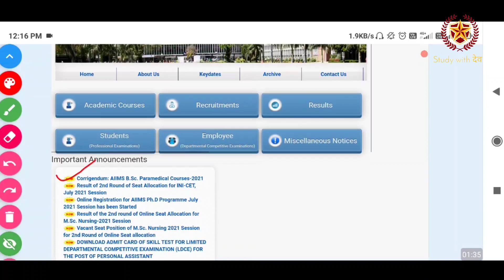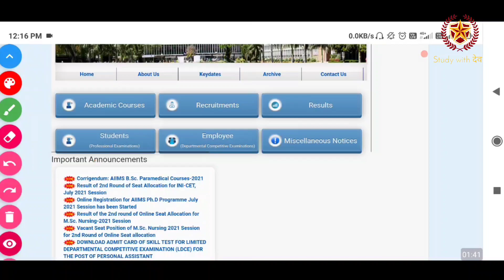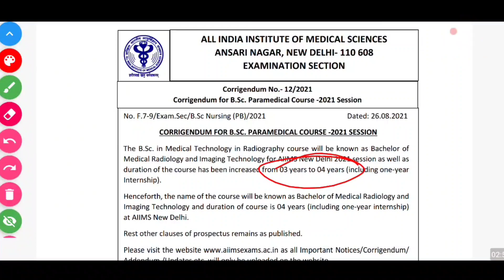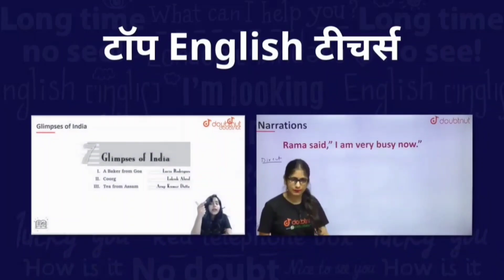AIIMS BSC paramedical latest Update || aiims entrance exam 2021 big update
1) Bas apne Doubt ki photo kheecho
2) Sawal ko crop karo
3) Turant Video solution pao

4 crore se jaada bachee karte hai Doubtnut App ka istemaal